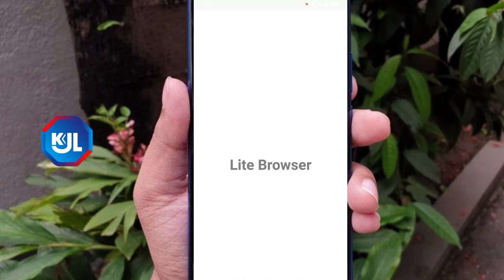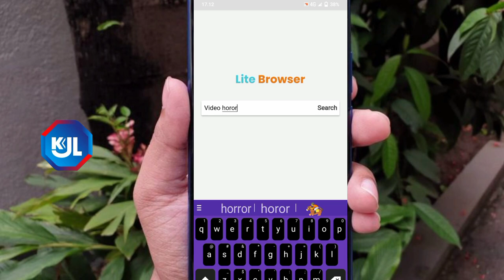Cara Baru Terbaru Mencari Video Apa Saja Terbuka Semua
Jadi divideo kali ini saya akan bagi tutorial yaitu cara nonton video apa saja yang bisa bikin mata mlotot hehe langsung ketutorialnya ,  buat kalian yg belum subscribe ada baiknya subscribe terlebih dahulu.